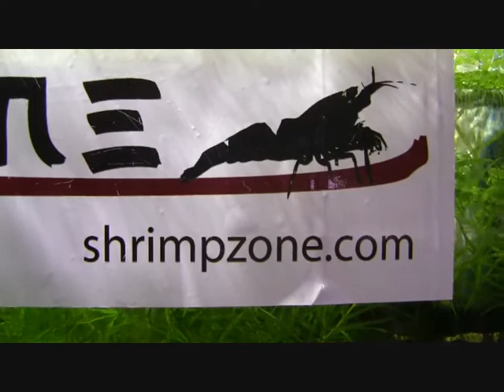Janne Johansson Shrimpzone.com Sweden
My shrimproom